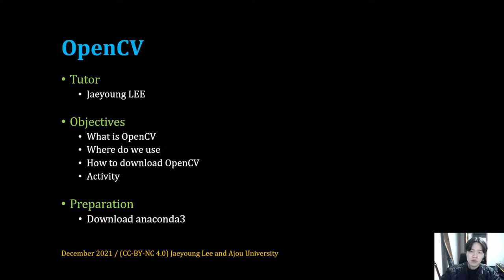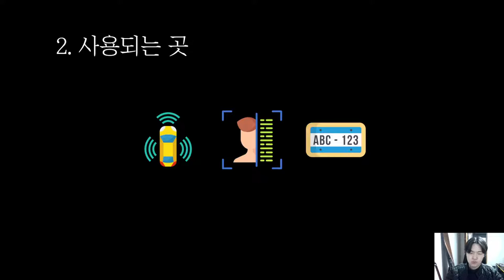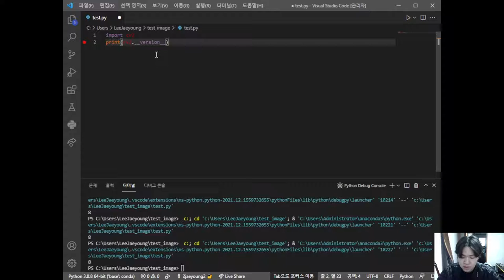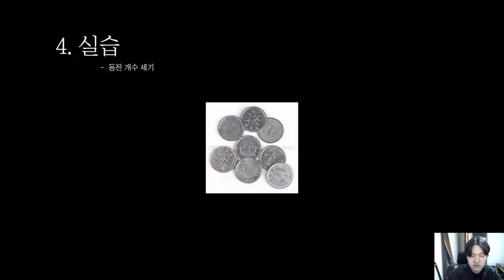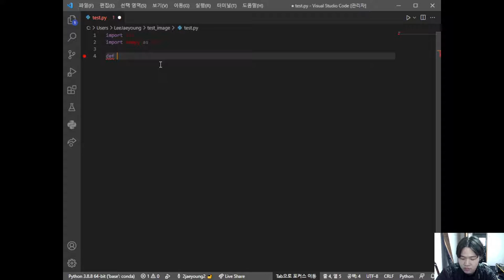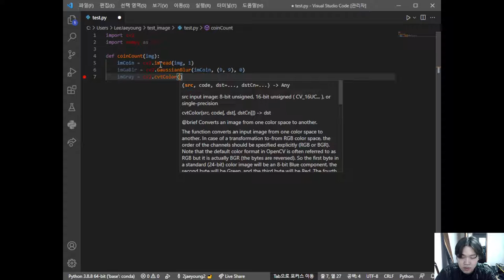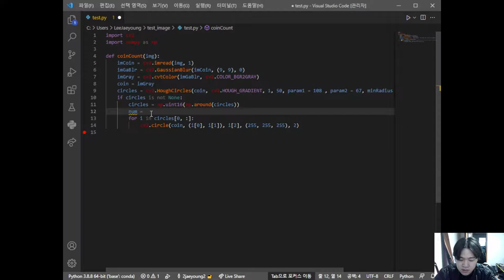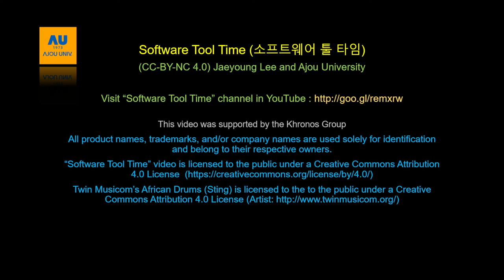[SWTT] OpenCV 기초